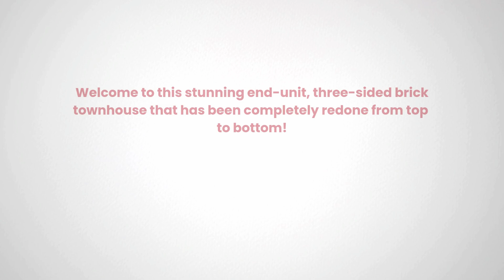14800 Smethwick Place, Centreville, VA 20120 Reynolds EmpowerHome Team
Reynolds EmpowerHome Team Presents, Exclusive Home for Sale! 14800 Smethwick Place, Centreville, VA 20120.

Welcome to this stunning end-unit, three-sided brick townhouse that has been completely redone from top to bottom. Upon entering, you’ll be greeted by a fully remodeled kitchen featuring sleek quartz countertops, new cabinets, and stainless steel appliances. The open family room creates a bright and airy space, perfect for gathering, and is complemented by a convenient half bathroom on the main level. Upstairs, the spacious owner’s suite offers an attached bathroom that has been fully remodeled with modern finishes. Two additional well-sized bedrooms share a beautifully updated hallway bathroom. The walk-out lower level is perfect for entertaining, complete with a half bathroom for added convenience. Along with the full remodel, this home features new flooring throughout, a new fence, and a brand-new roof that was just replaced. Perfectly located just minutes from shopping, dining, and major commuter routes, this home has everything you need. Come and make this your new HOME!